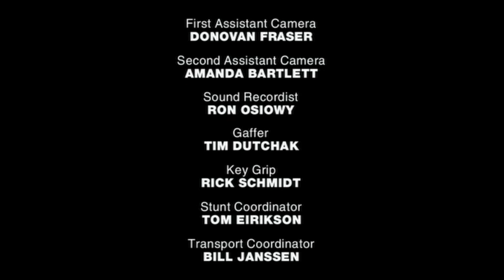DinoSapien S1E1: Dawn of the Dinosaur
Everyone thinks dinosaurs are extinct, but what if they're wrong?